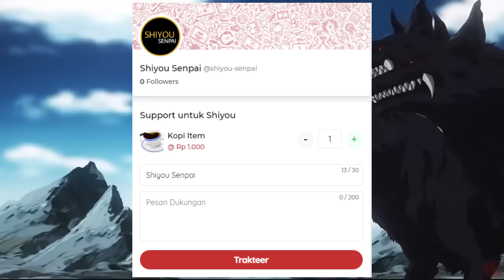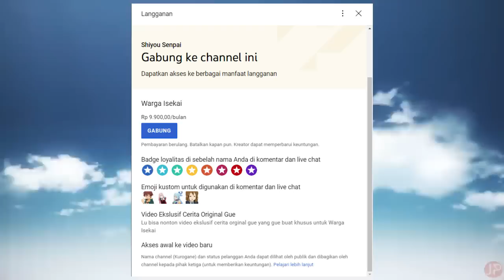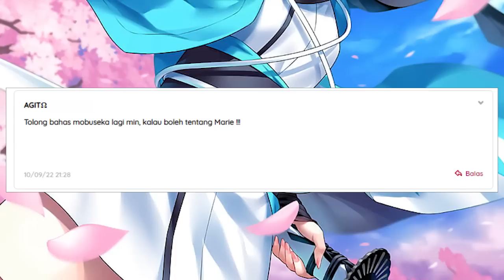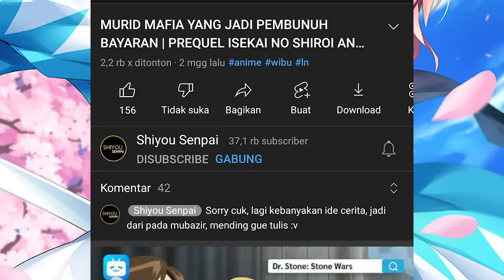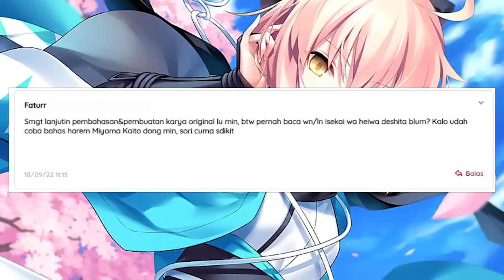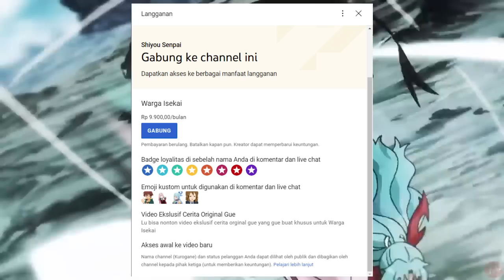MAKOTO ITU PS1KOPAT DAN ALASAN MAKOTO GAK BISA SIHIR HEALING | TSUKIMICHI